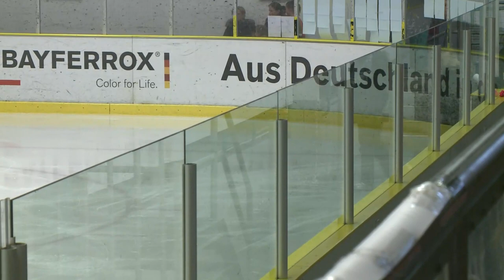Ina-Bauer-Pokal 2018 Neulinge 1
Neulinge 1